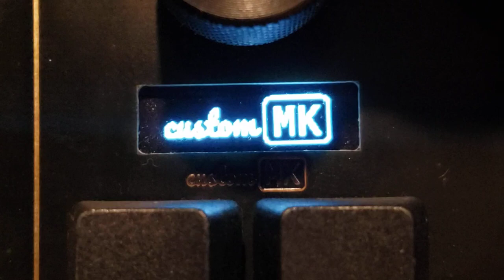customMK EVO70 OLED bongocat types along with you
Demonstration of compact bongocat requiring less than 1.5kB of program memory of an Atmega32U4. Keyboard is an EVO70 by customMK

Instead of drawing entire animation frames, bongocat was split into glyphs and turned into a custom bongofont.

No cats were harmed in producing this video, but MOUSEKEYS was sacrificed (disabled) to get the firmware to fit.